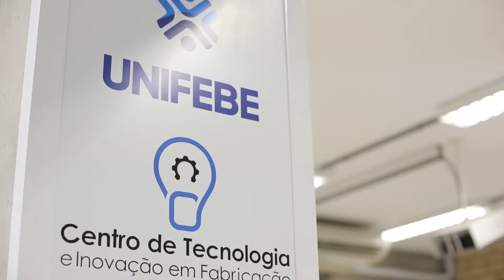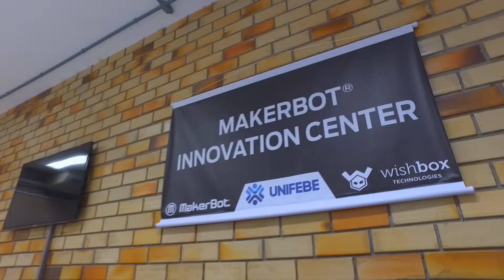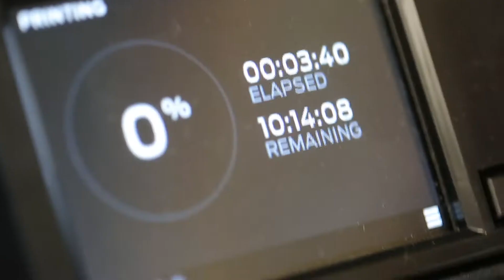Wishbox Stories | Unifebe | Makerbot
Video case produzido para empresa Wishbox Technologies.

Uma verdadeira revolução no ensino da engenharia é o que esta sendo realizado na Universidade Catarinense UNIFEBE, que por meio de uma parceria com a Wishbox Technologies implementou o primeiro laboratório de impressão do Brasil MakerBot Innovation Center.